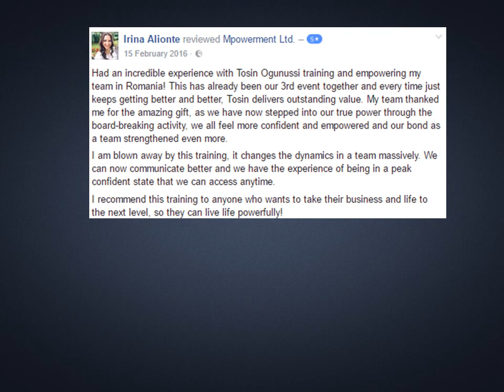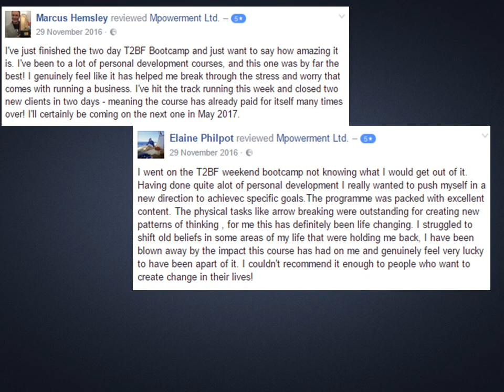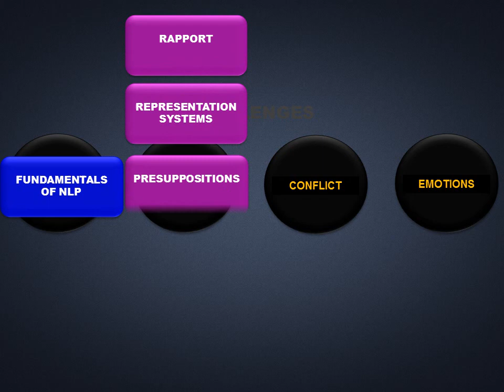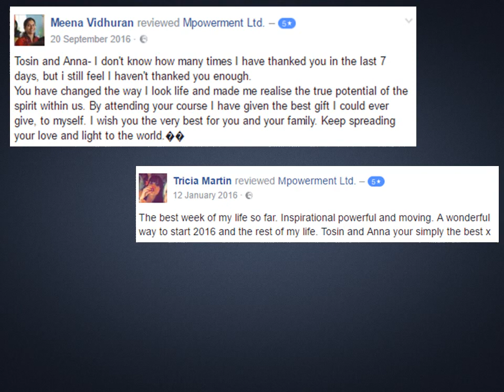Mpowerment Ltd Intro - Who are we and What we do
About us

Mpowerment Ltd. provides Team Building Events & Performance Improvement Training for corporate clients along with running is flagship events, “7 Days Empowerment Coaching Certification Training” (ECCT), “4 Days Empowerment Activities Instructor Training” (EAIT), “3 Days Speaking & Presenting with IMPACT Training” (SPWI) and “2 Days Time 2 Break Free Bootcamp” (T2BF).

We train other Trainers and Service providers how to add variety to their events and make it a memorable and an experiential event as suppose to just an intellectual experience. We do this by taking them through our EAIT (Empowerment Activities Instructor Trainings).

We also specialise in helping executives and their teams to recover there emotional intelligence. Through a special process that allows them to release negative emotions such as anger, sadness, fear etc. from their past so they can create a compelling future.

Specialties
Training, Public Speaking, Firewalking, NLP, Healing Your Emotional Trail Process, Team Building, and Mindset